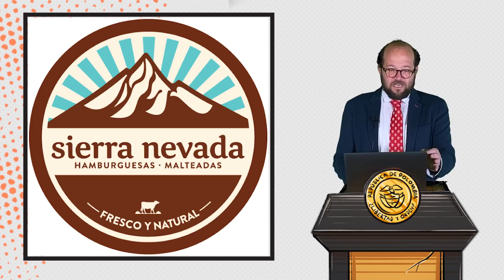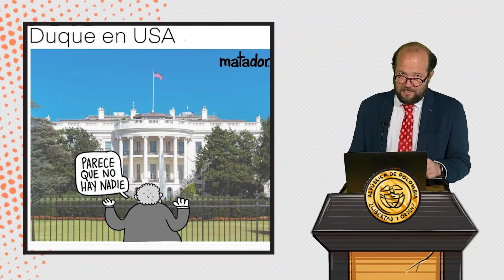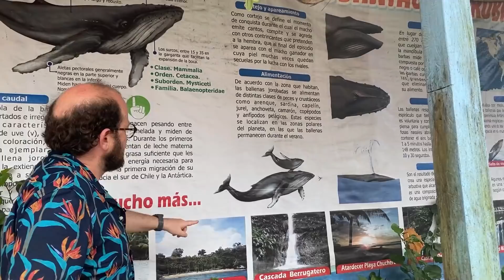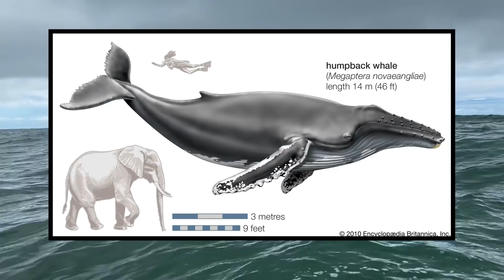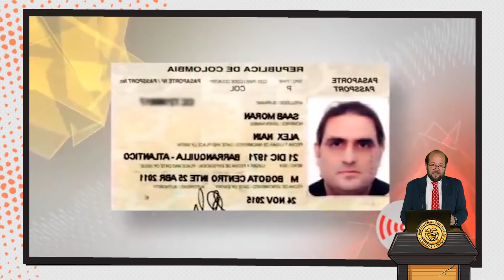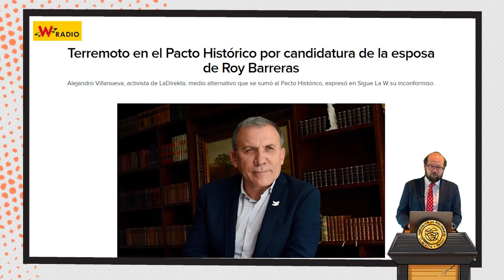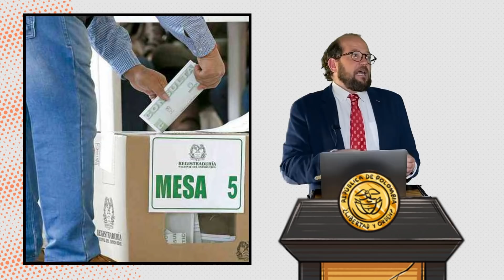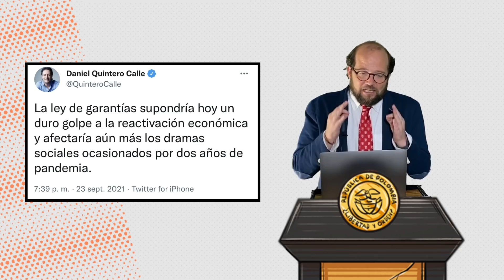ME FUI A BUSCAR A FAJARDO ENTRE BALLENAS Y ESTO PASÓ * SALE MAL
Los espero en el teatro todos los sábados para que nos conozcamos: boletas

Pidan a domicilio la hamburguesa Con P de Polombia en este

Sigan al líder social Lázaro Rojas en sus redes: Twitter: @LazaroRojas48
FanPage: Lázaro Rojas

En esta emisión:
- Me fui a buscar a Fajardo entre ballenas del Pacífico para entrevistarlo: ¿lo encontraré?
- Zuluaguita y su versión más carismática
- Chiflan a Duque en el festival vallenato
- El presidente se reúne con Bolsonaro, (pero Biden no lo recibe)
- Extraditan al cliente de Abelardo de la Espriella,  Alex Saab
- Petro dice que el Estado debe comprar la finca de Uribe
- Hernán Prada se lanza al senado, después de renunciar para evitar que lo juzguen
- Un diario español asegura que Pollo Carvajal financiaba a Petro
- La canción ‘Perra’ de J Balvin fue eliminada de Youtube
- Alejandro Gaviria coquetea con su fórmula vicepresidencial
- Se gradúan 10 líderes sociales de la Escuela Digital
- El descaro mayor: modifican la Ley de Garantías para repartir mermelada en plenas elecciones.